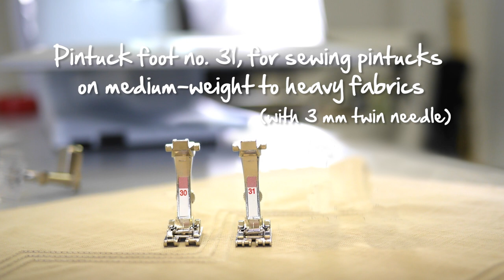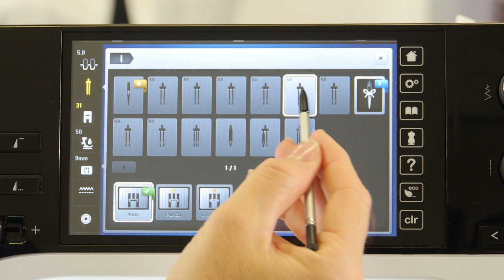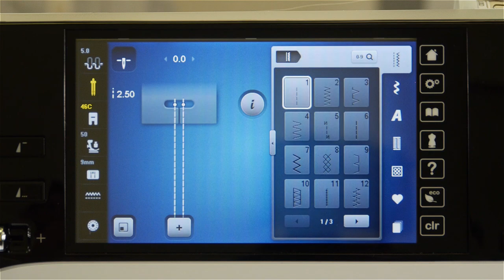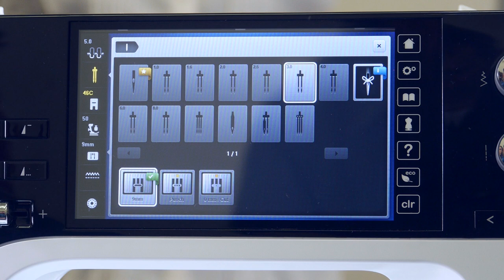Tutorial: how to use the BERNINA pintuck foot no. 30, 31, 32, 33 and 46 C / pintucking device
In this video tutorial you will learn how to achieve perfect sewing results with the BERNINA pintuck feet no. 30, 31, 32 and 33, the pintuck foot 46 C and the BERNINA pintucking device.

The pintuck feet cover a large range of possible uses: from easy to semi-difficult and even difficult materials, you can process a large number of fabrics with them -- and with the usual BERNINA precision. Our instruction video shows you in a clear way how you can use the pintuck feet and the pintucking device, including the threading of the twin needle, and provides useful tips in order to avoid, for instance, unwanted folds or a shifting of the sewing material.

Even filled pintucks and accurate decorative seams between pintucks are no longer a problem with the versatile accessories. With the pintuck feet, you thus extend the functional scope of your BERNINA sewing machine by many useful functions and creative possibilities.

More how-to videos for BERNINA sewing feet and BERNINA special accessories can be found in this YouTube playlist.

More information on BERNINA sewing machines and creative accessories can be found